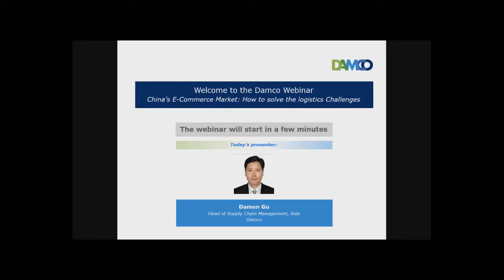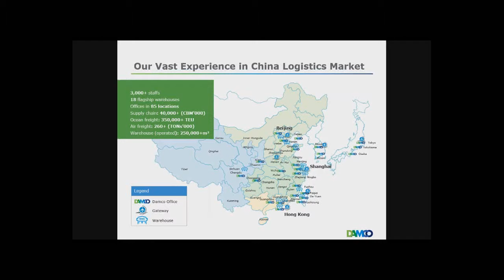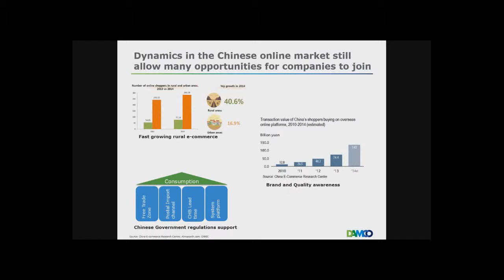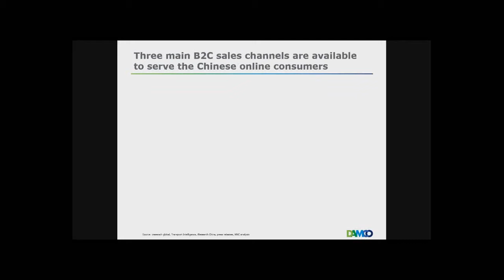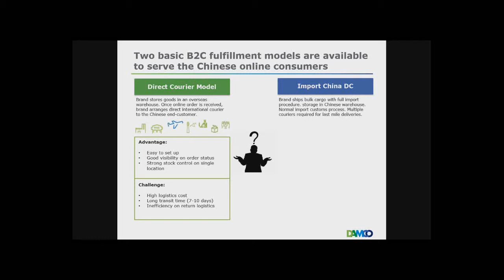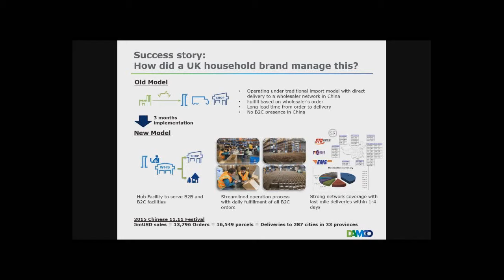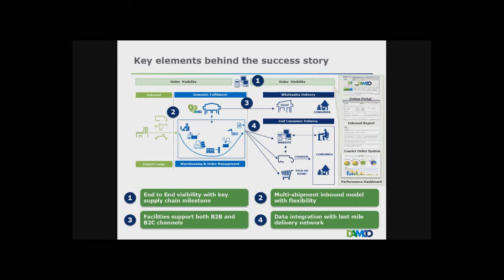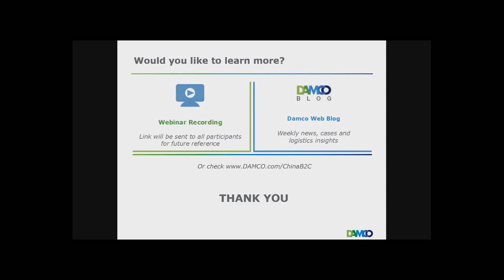Webinar: China's e-commerce market: How to solve the logistics challenges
In this webinar by Damon Gu, Damco’s Head of Supply Chain Management Asia, learn about the latest e-commerce developments in China, understand the logistics challenges and opportunities for foreign brands and gain insight to supply chain solutions for your company to access the China B2C market.